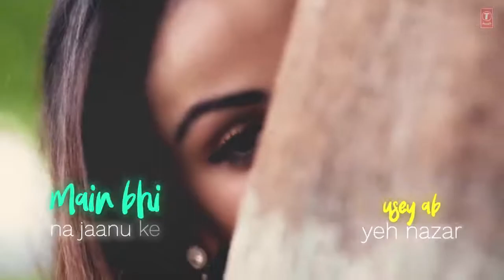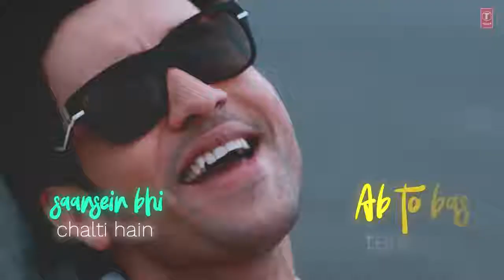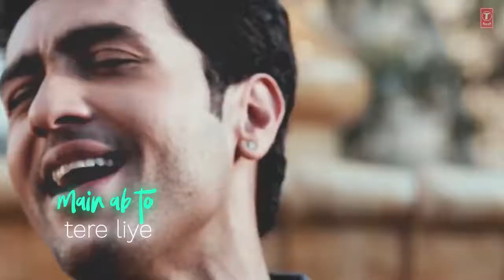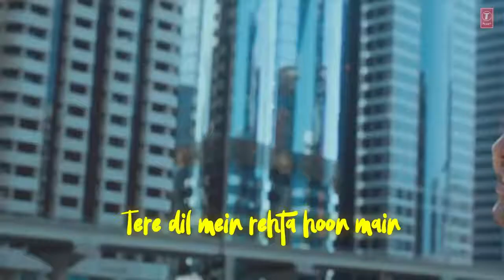Lyrical:__Soniye_|_Heartless_|_KK_|_Adhyayan_Suman,_Ariana_Ayam_|_A-Series